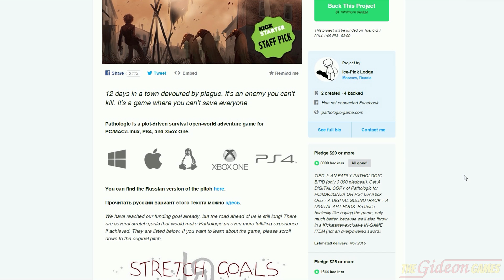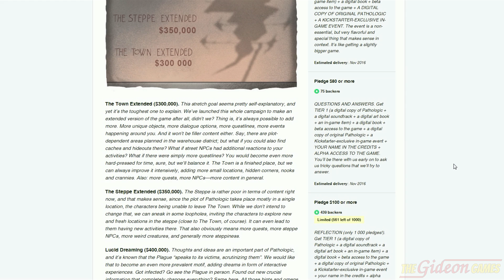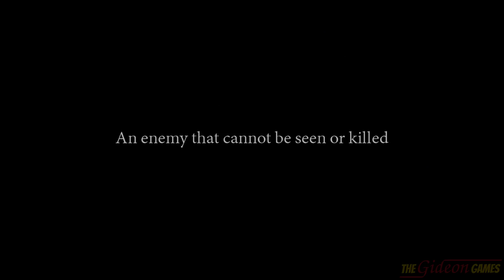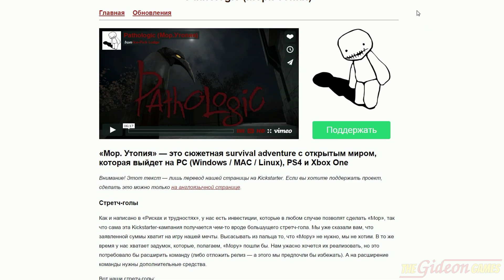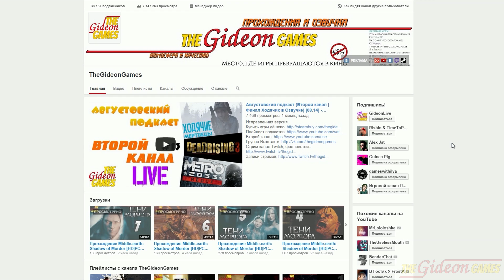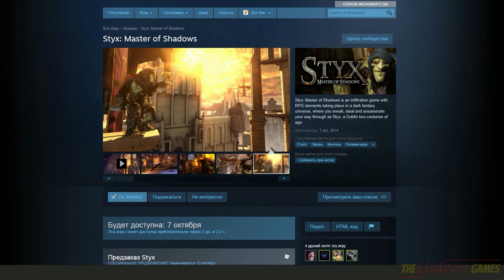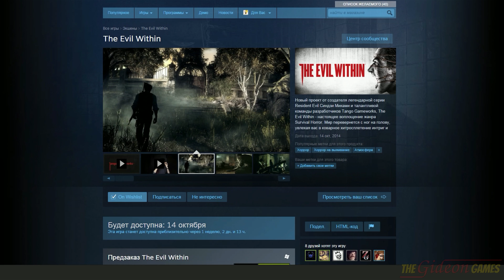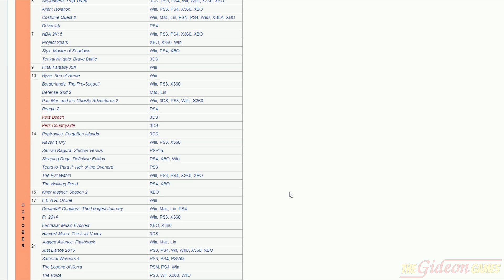Октябрьский подкаст (Адский октябрь | Мор. Утопия на Kickstarter) [10.14]